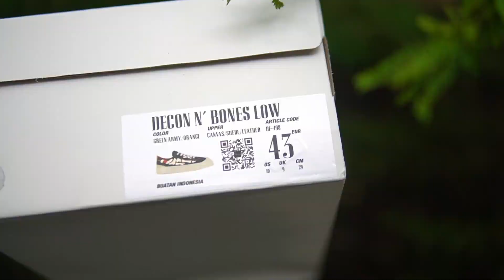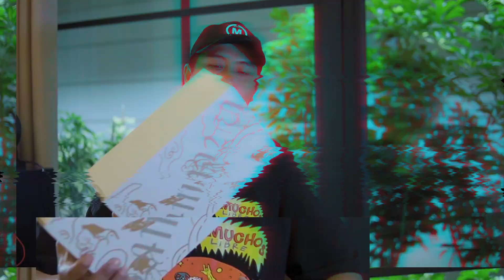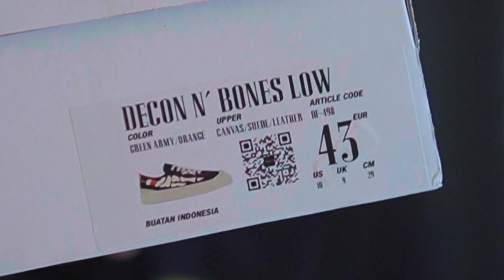Sneaker Lokal yang Pas Buat Lebaran dan Kencan! Detailnya Mengagumkan! | Anom Decons n Bones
rilis tanggal 8.4.2022 dengan harga Rp.365.000
informasi rilis dan link pembelian

hai, di channel ini membahas segala sesuatu yang berhubungan dengan brand lokal, tapi lebih fokus ke sneakers. selain itu juga ada info lainnya, pokoknya tentang brand lokal.

kadang sepatu yang habis unboxing saya jual di sini